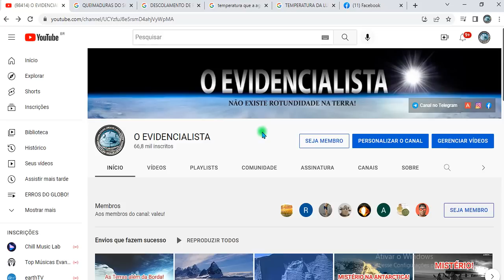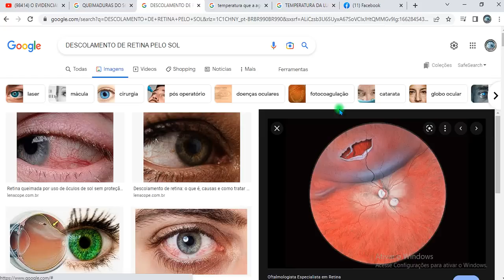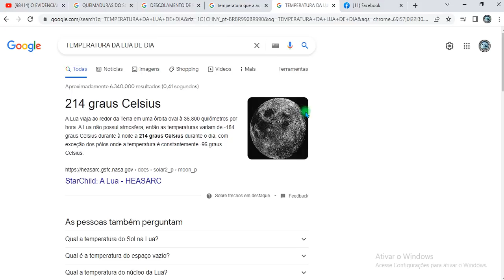FALHA ATERRORIZANTE DA NASA DEIXA SEUS SEGUIDORES COM DÚVIDAS! CAIU A MASCARA!